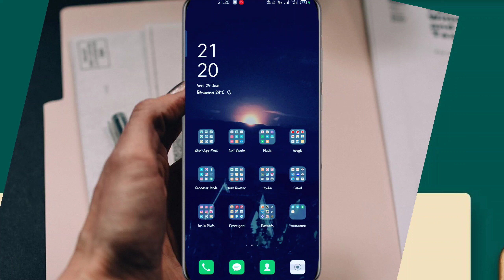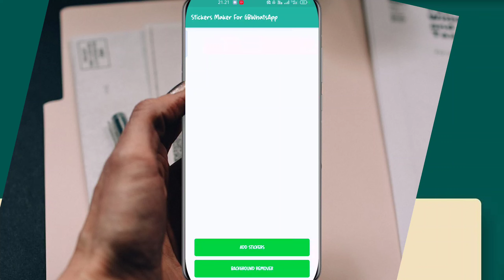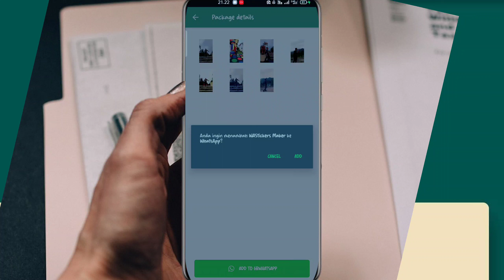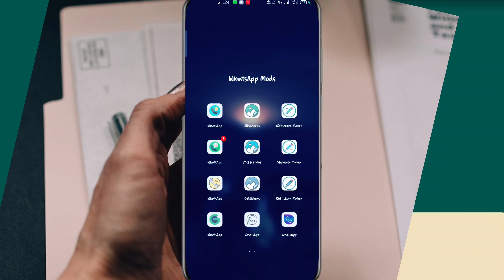GB STICKER MAKER ❗❗ BUAT YANG PAKE GB WHATSAPP WAJIB PUNYA INI.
Assalamualaikum.
untuk informasi lebih lanjut dan hubungan bisnis, silakan hubungi:
Terimakasih atas kunjungan dan kerjasamanya...
Terimakasih.
Waalaikumsalam.
Silakan ambil disini gaiss link nya:
1. GB STIKER PRO: